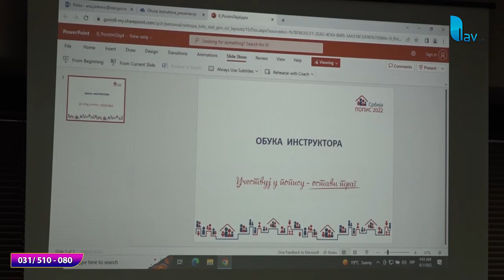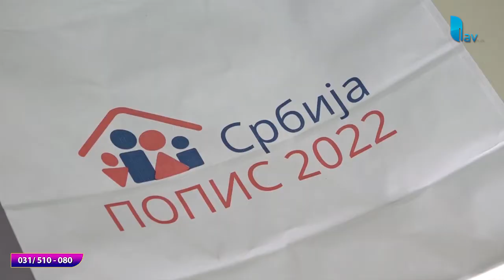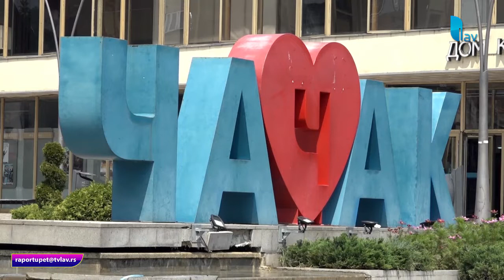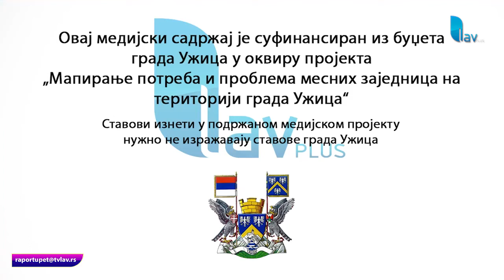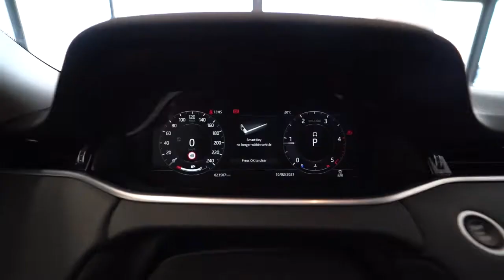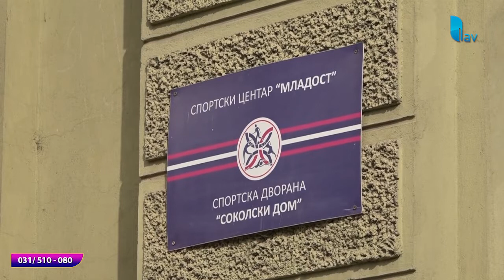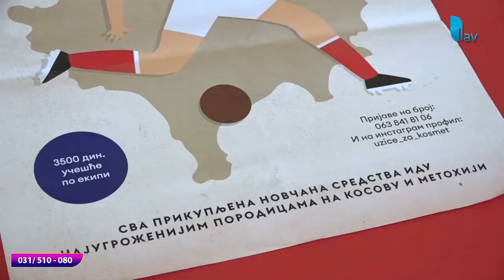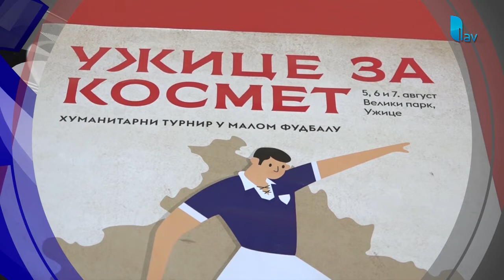RAPORT U PET 01.08.2022.